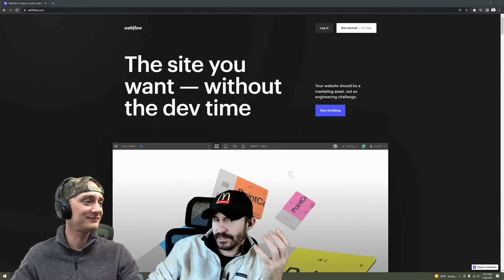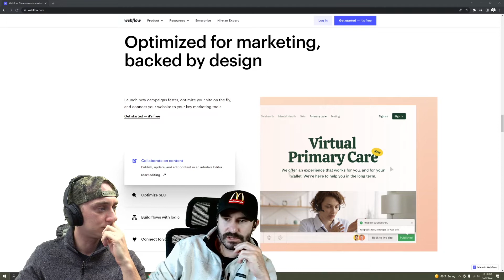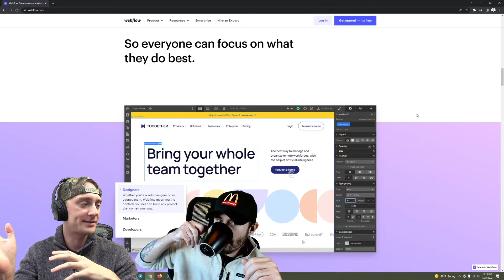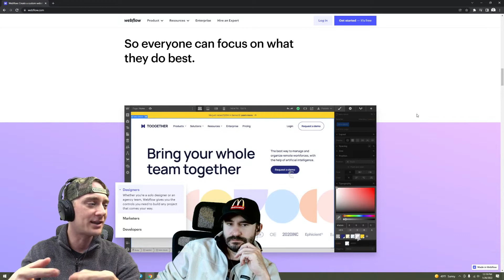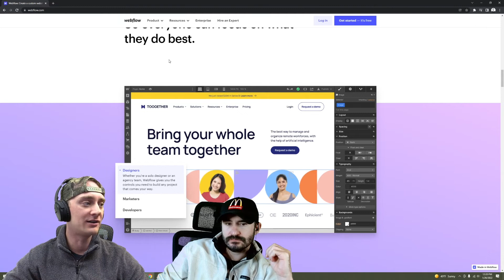How Is Webflow For SEO Vs. Wordpress? (Which CMS Is Better?)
Nick & Chris compare and contrast two popular content management systems for the purposes of website development and SEO.

Looking For A Local-Optimized Site That's Built & Ready To Go? We Provide Quality Lead Gen Builds: